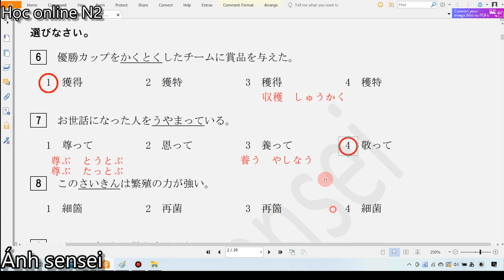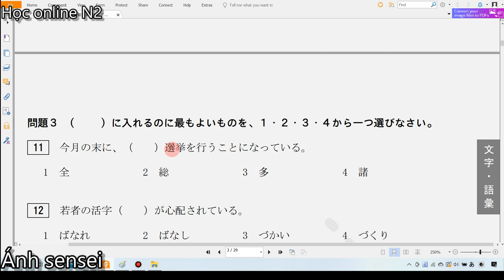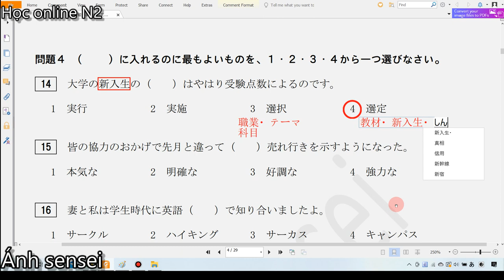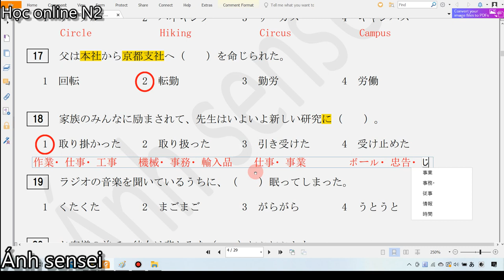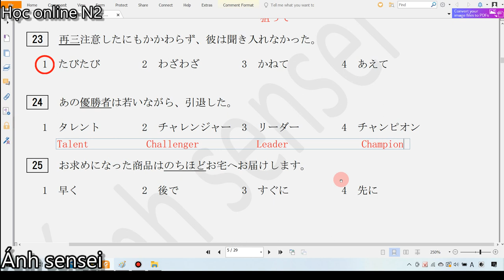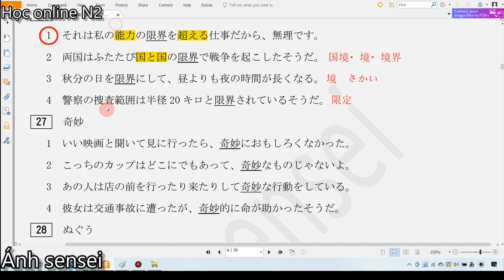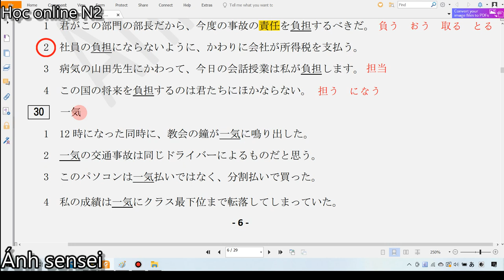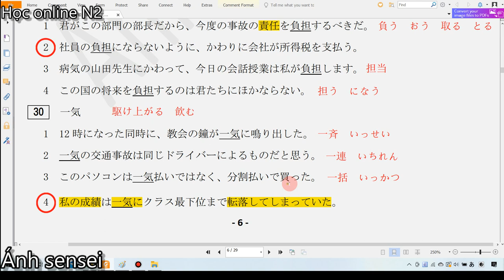Chữa đề thi từ vựng N2